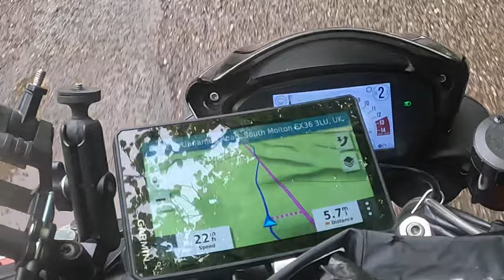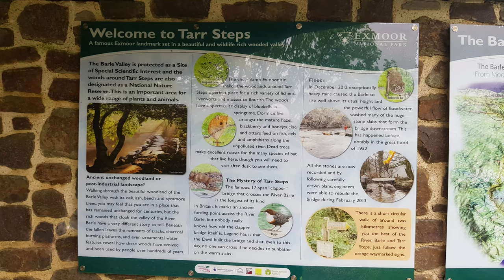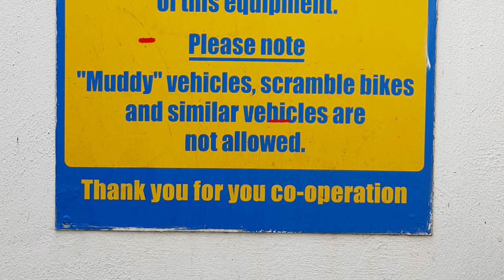S-3 UK Southern trip Street Triple Ep. 11 - Can these roads get muckier?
This video is Day 11 of a 12 stage / route / day trip round Southern England on my Triumph Street Triple 765 R. The routes I am taking can be located on MyRouteApp.com to whom I am very grateful for such a great route (I shorten this to MRA in the video titles)

Day 11 sees me following Route 09 Round tour of Exmoor from Bideford, however, I had issues with the way I'd downloaded the route as it missed the actual track so I may have missed some of it. I had a nice coffee stop in Withypool before visiting the Tarr Steps, an ancient river crossing
The weather was absolutely horrible so stopping for photo opportunities wasn't really on the cards for much of the time. Consequently, the bike was filthy so I had to take it to a jet wash and give it a gentle spray clean from a distance to avoid damaging bearings and seals etc.

The route was lovely but hard to appreciate in the rain and mist, but some spectacular coastal roads, some of which were really narrow running along the cliff edge!

If you do use these routes yourself, keep an eye out for the POI flags on your GPS.  Also, each of the routes on the MRA website has a couple of pages of information about the sites and sights - well worth a look!

A note about mileage to date at the end of the videos... I have excluded getting to and from the start points, which I had to do twice as I needed to split the trip in 2

The list of items I've used on my trip can be found below.

Hoping you can "Like" the video, as this does help the channel.
All my best wishes, thanks again for watching, bye for now

Nick

Triumph Street Triple 765 R

SW Motech Street-Rack Triumph Street Triple
Garmin Zumo XT GPS device
Garmin Zumo XT Motorcycle Mount (Amazon)
BuyBits Original Extended Bike Handlebar U Bolt Base with AMPS Adapter for Garmin Zumo XT (Amazon)

SW-Motech dry bag (60 litres)
SW-Motech Evo Cargo Bag (Soft luggage panniers) 50l
Oxford tank bag (need to use rain cover in heavy rain)

Vango Tryfan 300 (3 person tent)
Vango flysheet
Sea to Summit Camp Plus Self Inflating Camping Mat
Trekology air bag (topping up mat inflation)
SLAAPLEKKER 800 Goose down mummy sleeping bag
Eurohike sleeping bag liner
Trekology Aluft pillow
Active Era folding chair

RST textile jacket
RST textile trousers (slight seepage in crutch area in heavy rain)
Frank Thomas Tempest Ride boots
Nolan 80 helmet

GoPro Hero 10 (helmet mounted)
Adhesive universal helmet mount  for GoPro
Purple Panda microphone
Insta360 X3 (handlebar mounted)
EJEAS V4 blue tooth intercom (connected to Zumo XT for listening to directions only)

Insta360 Studio, 360 video editing and export to PowerDirector for inclusion in final video

Acknowledgment to MyRouteApp.com and the creator(s) of the South of England 12 stage routes